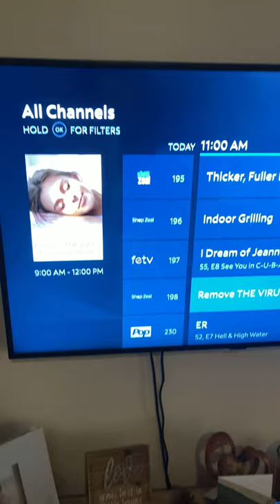Cheap Infomercials’ Stock Photos